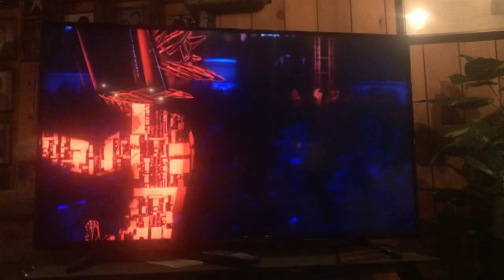RB4: Weezer - King of The World 100% FC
Easy but need it for fafc